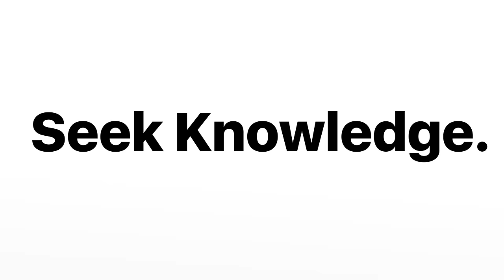Brand New Series || #1 What Kind of Soul Do You Have? || Ustadh Muhammad Tim Humble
BarakAllahu feekum.